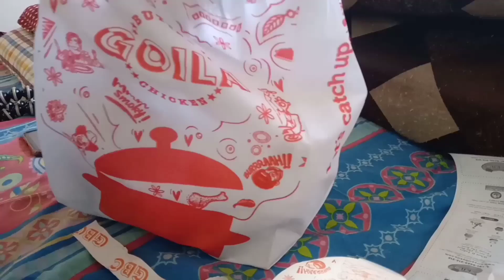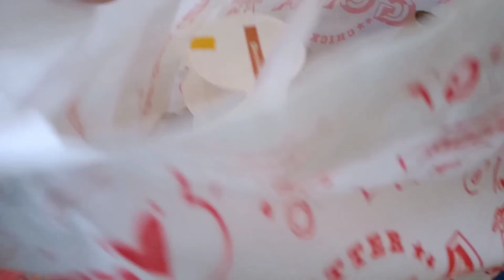Eid Mubarak Or Aj Ki Second Eid Bhi Mubarak Ap Sab Ko My You Tube Family 🤗 2 Days Vlog 😁